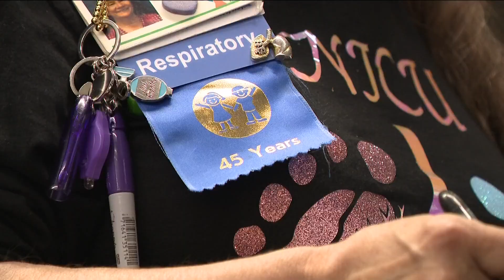'This is what I want to do forever': Three women work in an Atlanta NICU for 45 years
Imagine starting a job at 21 years old and then never leaving.
Three women did just that, working at the same hospital, in the same unit for decades.